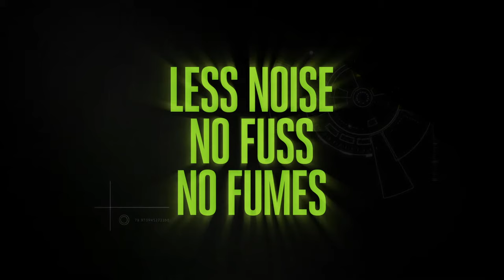EGO Power+ Hedge Trimmer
Light, powerful and with all the power you need, our range of hedge trimmers have a number of clever features to make every cut more comfortable. With diamond ground laser cut blades for precise and clean cuts.

EGO's cordless battery powered tools deliver petrol-matching power - without the need for petrol. Our revolutionary Arc Lithium 56v battery technology provides the industry's highest energy capacity in a portable handheld battery. Which means you can power through any job with less noise, no fuss and no fumes.